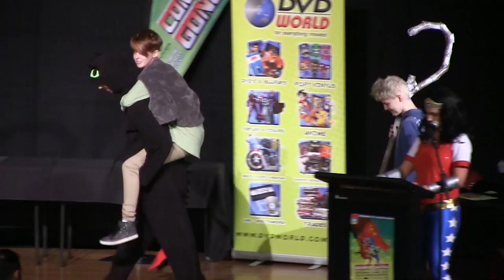Comic Gong 2017 - Cosplay Competitions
A simple video recording the brave, weird ,wonderful and creative  people that dared to walk across the stage of the Woolongong Town Hall in front of the general public and the judges to show off their wonderful creations.